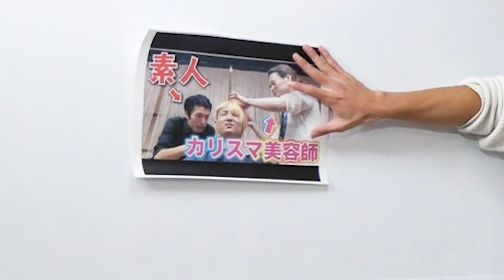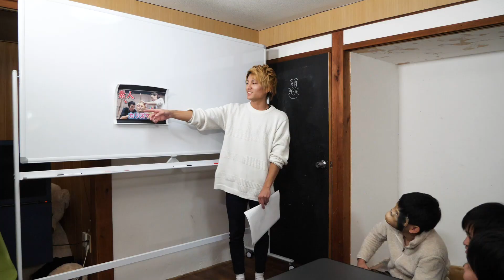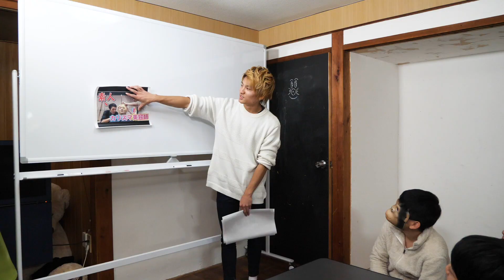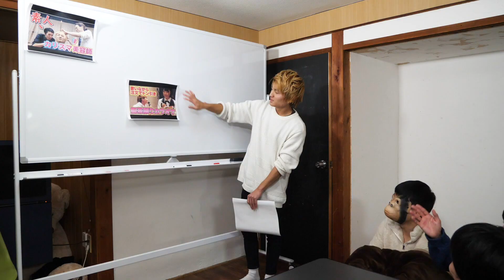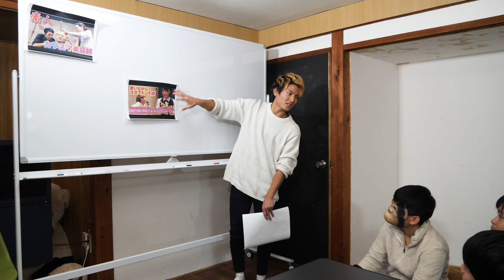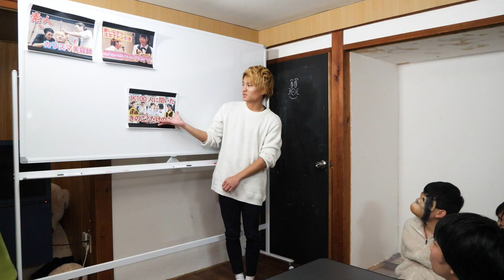メンバープレゼン！ 一番面白い動画はコレだ！【ちゅん編】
ちゅんオススメ動画

まだ見たことないって方はぜひご視聴しに行ってみてね♪

この[メンバープレゼン]シリーズ！

■ちゅん…
熊本県出身
担当→金髪リーダー(発言：赤色)
■りょう…
岡山県出身
担当→冷静なボケ(発言：青色)
■たかと…
高知県出身
担当→毒舌スパイス(発言：灰色)
■ひとし…(欠席)
広島県出身
担当→ハッピー野郎(発言：紫色)
■猿っぴ…
担当→まことに猿（発言：黄色）